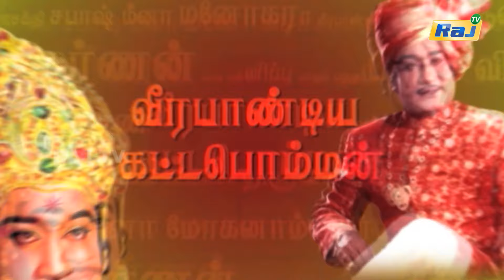சரித்திர நாயகன் சிவாஜி கணேசன்' | The History of Sivaji Ganesan | Episode - 96 | 15.11.2024 | Raj Tv